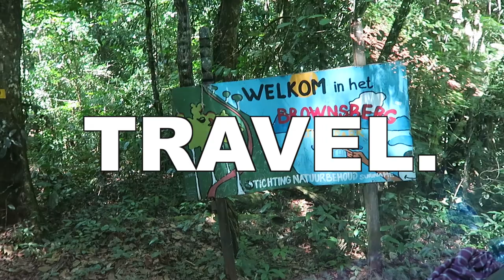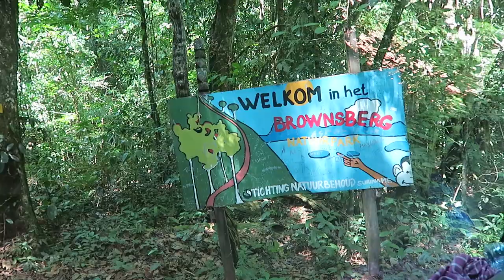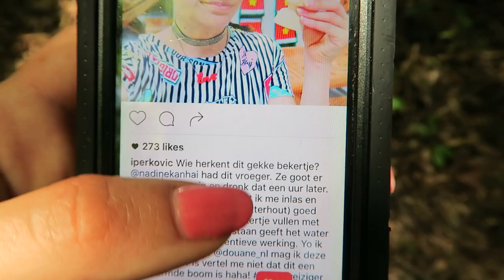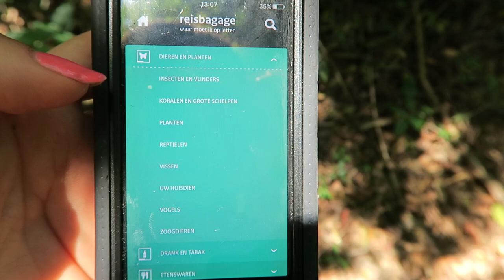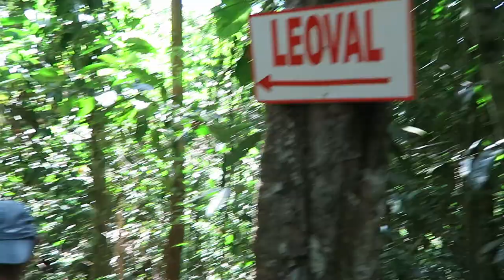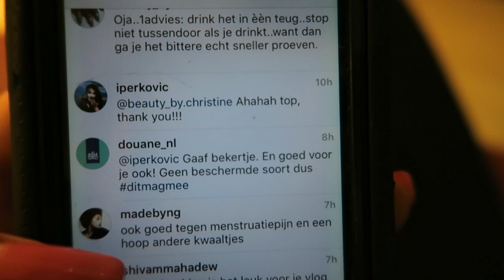CUTE PUPPIES AND BROWNSBERG - TRAVEL VLOG 432 SURINAME | ENTERPRISEME TV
On our way to Brownsberg we encounter a box of puppies! The puppies are too freaking cute so I definitely got a cuteness overload. I even thought about bringing one of the puppies back!
If you're on a roll here's a travel vlog with an interview and vlogger meet up

This trip is made possible by the Dutch Customs. if you're Dutch to see what you can and can't bring back when buying stuff abroad.